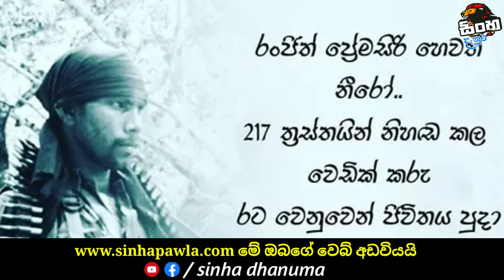අපේ ස්නයිපර් වීරයා නීරෝ ගෙ කතාව | The Story of Ranjith Premasiri (Nero)